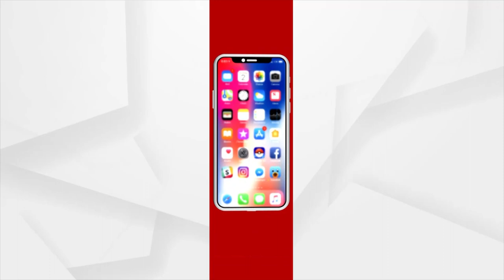ଦିଆସିଲି କାଠିରେ ହକିଷ୍ଟିକ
ହକିଷ୍ଟିକ ତିଆରି ହେଲା ଦିଆସିଲି କାଠିରେ...
ଆସନ୍ତାକାଲି ଜାତୀୟ କ୍ରୀଡା ଦିବସ । ଏହି ଉପଲକ୍ଷେ ପୁରୀ କୁମ୍ଭାରପଡାର ଯୁବଶିଳ୍ପୀ ଶାଶ୍ୱତ ରଞ୍ଜନ ସାହୁ ଦିଆସିଲି କାଠିରେ ଏକ ସୁନ୍ଦର ହକିଷ୍ଟିକ କରି କ୍ରୀଡ଼ାବିତଙ୍କ ଉଦ୍ଧେଶ୍ୟରେ ସମର୍ପିତ କରିଛନ୍ତି । ୫ଇଞ୍ଚ ଲମ୍ବ ଓ ୧୫ଇଞ୍ଚ ଓସାର ବିଶିଷ୍ଠ ଏହି କଳାକୃତି ପାଇଁ ଶାଶ୍ୱତଙ୍କୁ୨ଦିନ ସମୟ ଲାଗିଥିଲା।